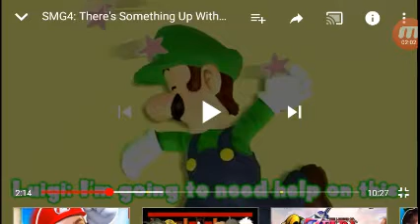Theres something wrong with Meggy [SMG4 reaction]